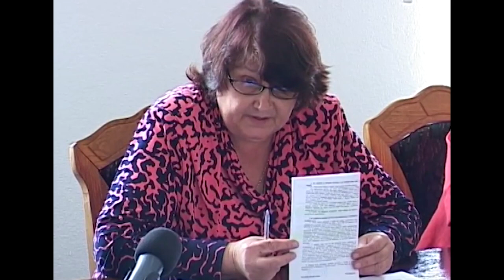Пам’яті Ірини Жаболенко…